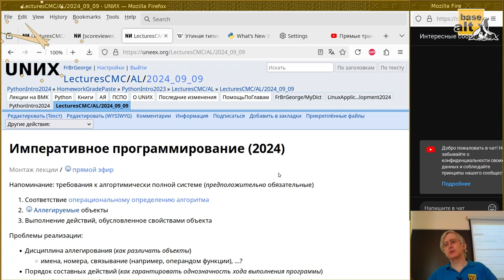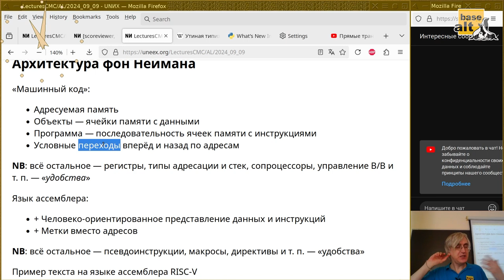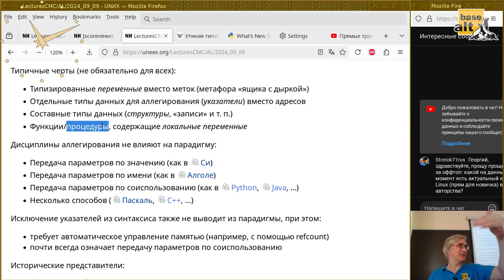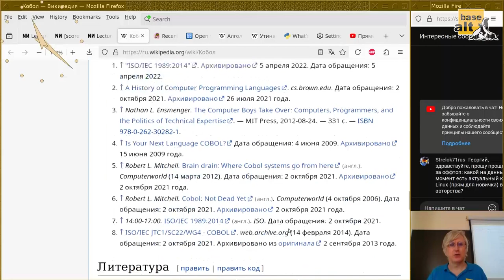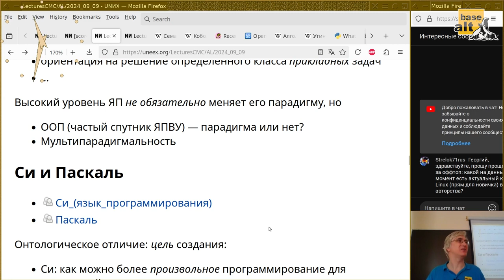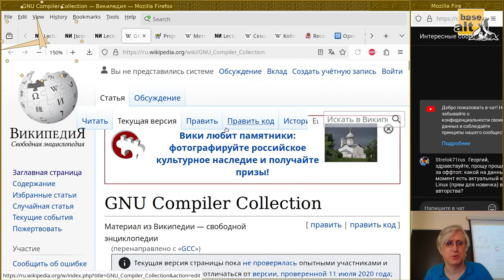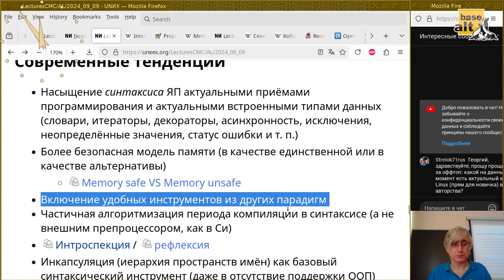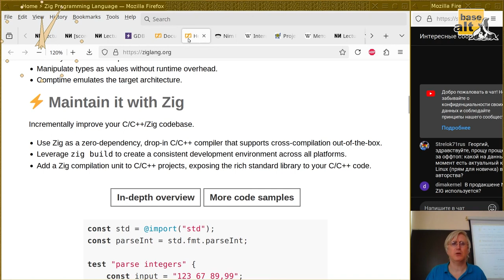01. Императивное программирование (Монтаж)